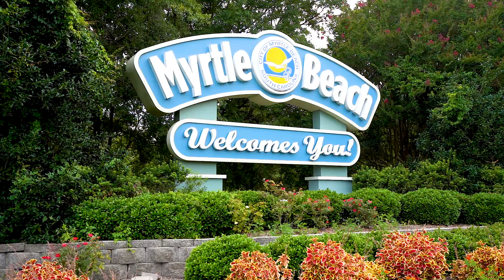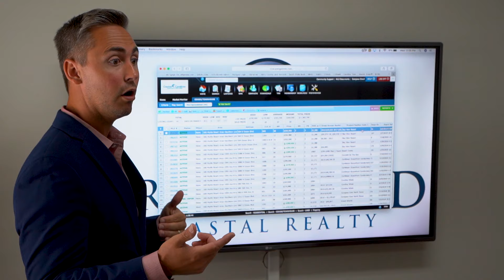Grand Strand Coastal Realty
Grand Strand Coastal Realty is the preferred choice for buyer agent representation here in Myrtle Beach, South Carolina for over a decade.  Voted 2019 10 BEST Real Estate Agent for Client Satisfaction by the American Institute of Real Estate Professionals. Jason Potter was featured on HGTV's Beachfront Bargain Hunt 2018 and 2019. Whether you are considering selling your home along the Grand Strand or starting your search for a relocation and or second home purchase within our area- the Real Estate Professionals at Grand Strand Coastal Realty are here to help you every step of the way!